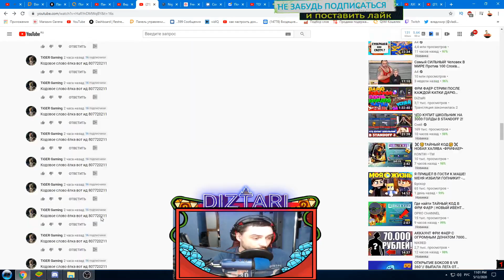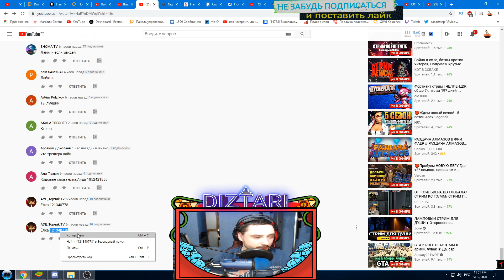FREE FIRE ЗА ВДВ\ТИШЕ ВОДЫ НИЖЕ ТРАВЫ\ШОКОВОЕ ВИДЕО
СОВЕТУЮ ПОСМОТРЕТЬ ВИДЕОРОЛИК  ДО КОНЦА!!!

ВЫ ЛУЧШИЕ!!!ЗНАЙТЕ ЭТО!

FREE FIRE  Оригинальная игра жанра королевская битва у тебя на устройстве!
1. Официальная FREE FIRE на мобильном
50 игроков на отдаленном острове, размером 8×8км, борются за победу и свою жизнь. Победитель получает все. Вам предстоит искать оружие, транспорт и ресурсы, а также побеждать других игроков на реалистичном и тактически насыщенном поле боя, безопасная зона которого постепенно сужается. Приготовьтесь к высадке и сбору ресурсов, а также будьте готовы на все, чтобы выжить!
2. Высококачественная графика и звук
Мощный движок Unreal Engine 4, ошеломляющая детализация, реалистичные эффекты и гигантская карта для настоящей королевской битвы. Поддержка звуковых систем 7.1 и высококачественный 3D-звук обеспечивают полнейшее погружение в сражения полные действа.
3. Реалистичное оружие
Постоянно пополняющийся арсенал из холодного, горячего и метательного оружия, а также реалистичная баллистика гарантируют широкий выбор способов уничтожения ваших врагов. Вы любитель экзотического оружия? Специально для вас — сковорода!
4. Путешествуйте стильно
Разнообразие машин, мотоциклов и катеров предоставляет полную свободу передвижения: отслеживайте врагов, спасайтесь и достигайте безопасной зоны.
5. Объединяйтесь с друзьями
Выживайте вместе с друзьями. Приглашайте друзей и объединяйтесь в боях, координируя свои действия по звуковому чату.
6. Честная игра
Мощные анти-чит механизмы FREE FIRE гарантируют честную и увлекательную игру, полную адреналина, для всех игроков.
Это не просто игра. Это королевская битва.